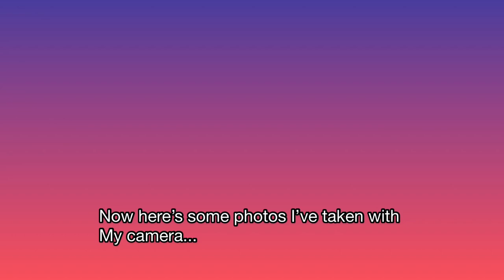Buses in Altona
In this video we see Rail Replacement Buses and a 903 Smartbus to Mordialloc

Also I really love the photos I took so I included them in the video!

Filmed: 13/6/20
Artist: Jim Yosef